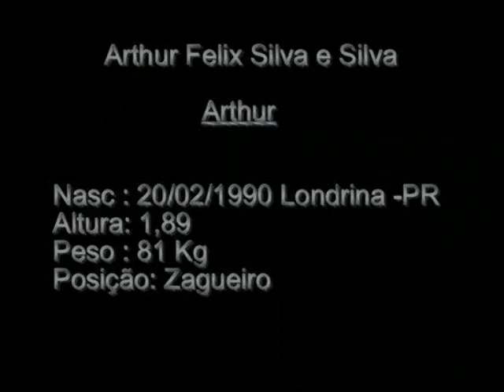FELIX Arthur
Defender